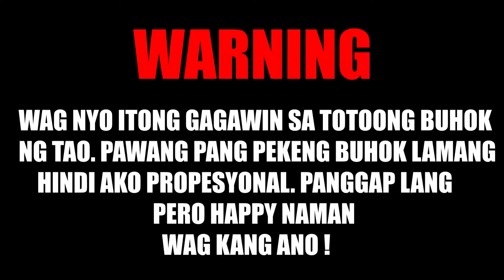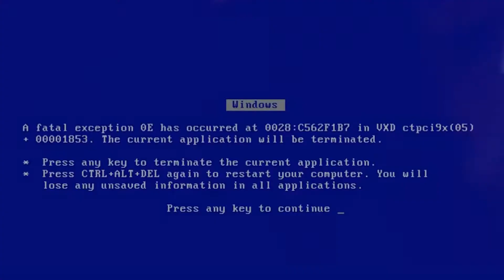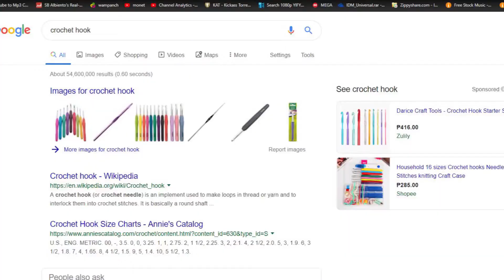DREADLOCKS DIY THE TUTORIAL Ft. Yow Intro!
TRIVIA:

Alam nyo ba ako ang pinaka malupet gumawa ng
dreadlocks tutorial sa bahay namen?
totoo ito. sa bahay lang namen

tulog na ko. korni na eh

Salamat sa panunuod ng walang kakwenta kwentang
TUTORIAL. Beri Unpropesyonal